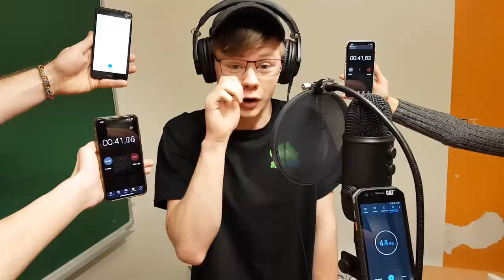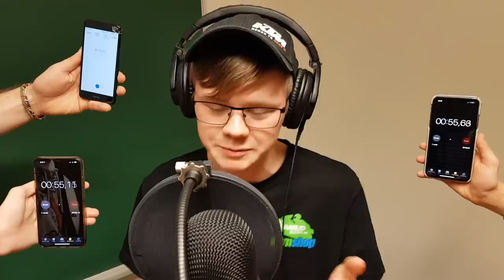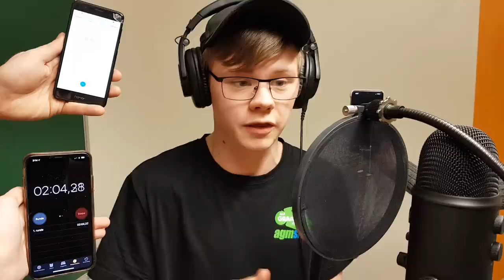DNLE GODZILLA 125% Speed Challenge!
Low budget EMINEM is fast!